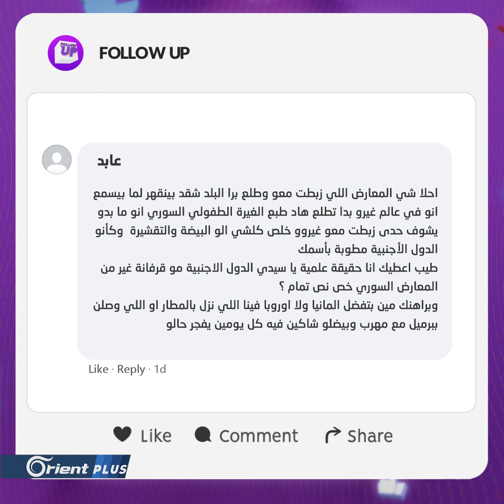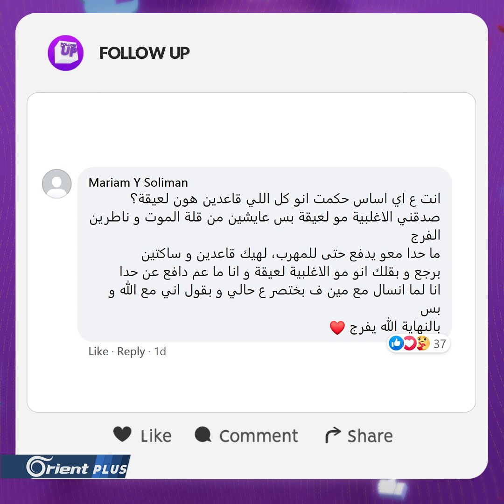شبيحة هاربون من مجارير الأسد إلى أوروبا يهاجمون شاب نصحهم!